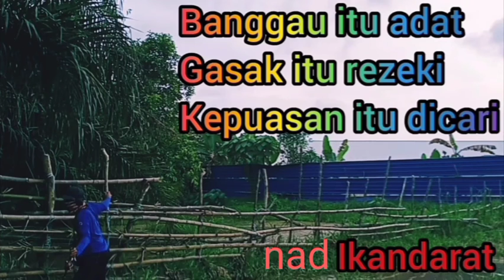Part2.spot 2..tiba2 sambaran Haruan monster lagi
Nadikandarat mandi layan jgn tak layan,monster sambar dalam curut byk..size idaman sudi ikut balik aii..